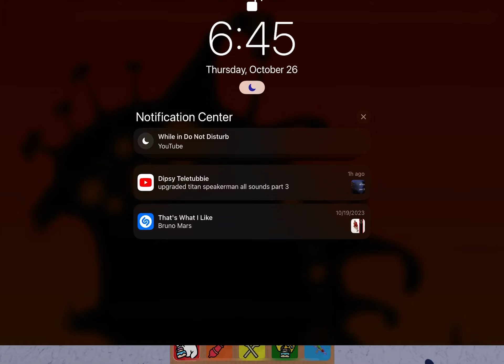recipe to create me (only a method)